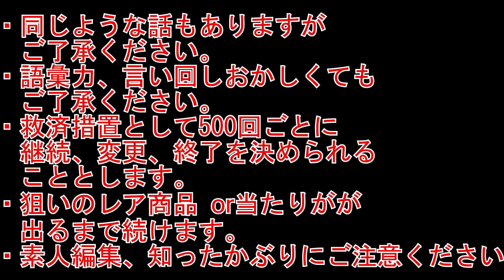え・・・？チョコボールチャレンジ384～G・GAP！？～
今日はチョボっていきますよ！
みなさんは「ジェネレーションギャップ」って感じたことある？

通常動画も！

(*´ω｀*)
←ブレイクルーム動画はこちらから